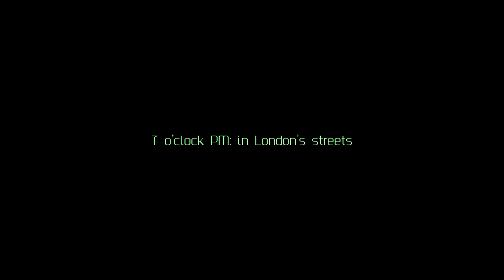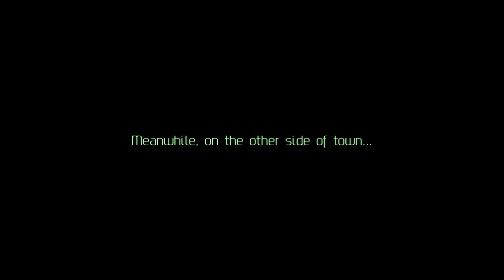Letting a robot fugitive into our home || Bionic Heart #1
I mean...what could possibly go wrong?